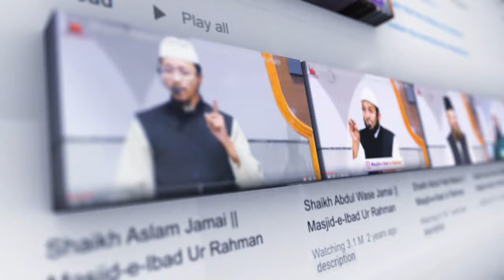Ilm Ke Husool Me Salaf Ka Manhaj By Shaikh Imran Ahmed Salafi (Juma Khutbah)